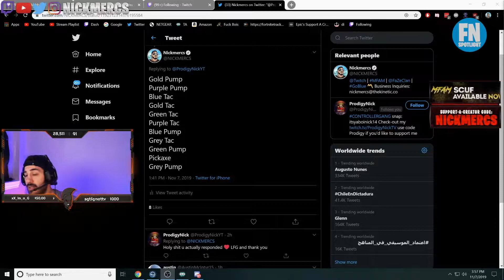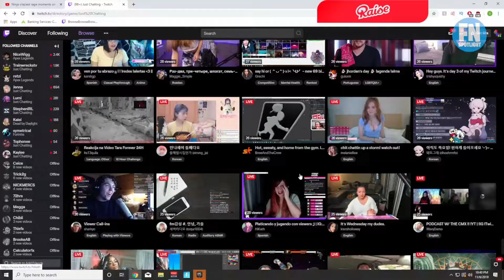Ninja Impersonates KSI & Logan Paul | Nickmercs Shotgun TIER LIST (FORTNITE)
Ninja impersonates KSI & Logan Paul. Nickmercs reveals his shotgun tier list. Ninja wants mats per minute. Myth spectates hackers.